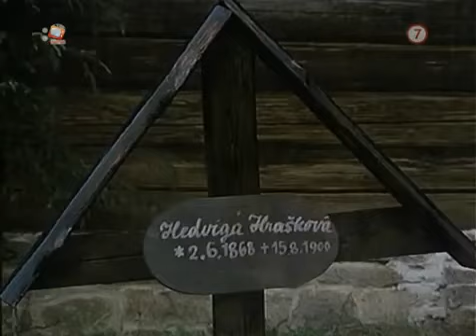Zuzanka Hraškovie (1991)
Televízny film nakrútený podľa pôsobivej epickej skladby Pavla Országha Hviezdoslava, ktorá sa stala podkladom pre scenár Vincenta Šikulu. Medzi hodnoty, ktoré sú večné a treba ich ustavične hľadať, patrí láska detí k rodičom a naopak. Tento príbeh zobrazuje tragický osud Zuzanky v rozprávaní starého invalidného vojaka